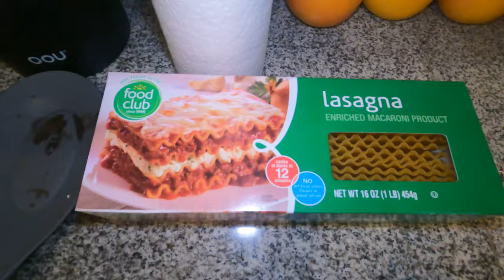TIK TOK QUESTIONS : Competition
Who Am I? My name is Nahshon Garrett. I am a 4x Division 1 All American and National Champion. As a lifetime competitor my message has always been: To encourage and inspire my fans to compete and live free.